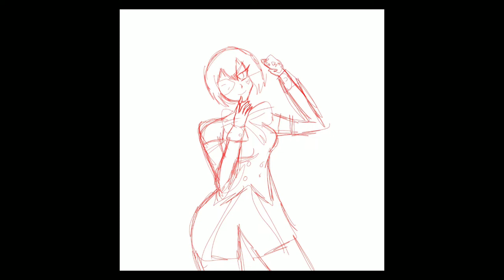"Blackjack" by Yucha P ft. Megurine Luka fanart (Speedpaint)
I used free to use/free for profit music instead of the actual song or instrumental of it due to copyright (hopefully that's okay). Thank you, and I'm trying to get to 1k. DeviantArt user: Falloutmiku1028aj